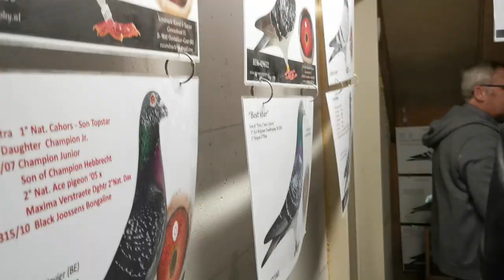Odwiedziny w hodowli gołębi Raoul & Xavier Verstraete (Oostakker, Belgia) 2020 cz.1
Jedną z kilku hodowli, którą odwiedziliśmy w trakcie wycieczki była hodowla gołębi, należąca do Raoula & Xaviera Verstraete. Na tym filmiku prezentowane są najlepsze gołębie lotowe i rozpłodowe Xaviera. zapraszam do subskrypcji kanału